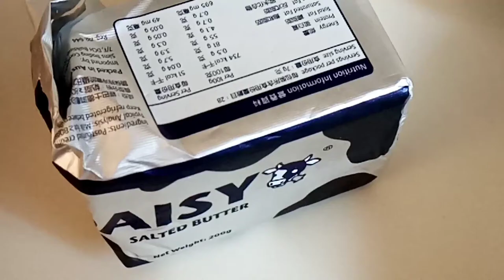Chicken Stew in Red Wine Sauce Recipe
Super Easy and delicious recipe! Try it!

Serves 4

INGREDIENTS

6 pcs Chicken ( 3 drumsticks, 3 thighs) bone in and skin on
1/2 Onion, diced
1/2 carrot, cut into 1-inch pieces
8 pcs mushrooms, thinly sliced
100 g. Bacon, sliced
4 cloves garlic, minced
2 Tbsp butter
Olive oil
1 Tbsp dried Thyme
300 ml Red Wine
1 1/4 cup Chicken broth
1 Tbsp butter mixture of 1 Tbsp all purpose flour (Mash)
Parsley leaves ( finely chopped for garnish)

(Daghang Salamat)

I'll see you soon next time.